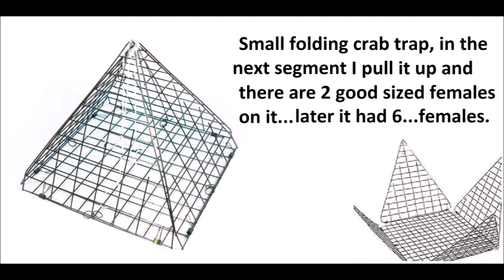Beach Crabbing Florence OR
I started doing this after pulling a keeper dungie out of the sand while digging razor clams a couple years ago. Last year, I actively looked for crabs while out razor digging (three times I got 2 keepers). Now, especially when razors are closed, I go out just to hunting for crab...for anyone curious about OR regs:  Dungeness Crab, 12 males daily, 5.75" min, "May be taken using crab rings, baited lines, or pots (max 3); or by hand, dip net, or rake."